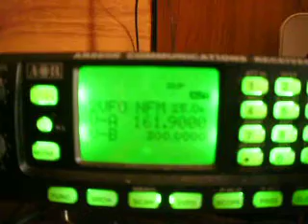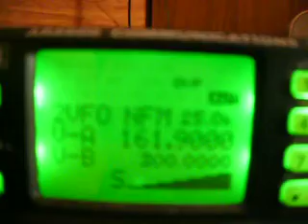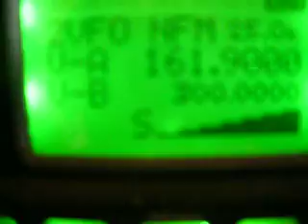Mensaje de Urgencia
Esta es la llamda de la costera Gran Canaria Radio sobre la patera que se dirije a Gran Canaria.frecuencia 161.900 ch26.VHF